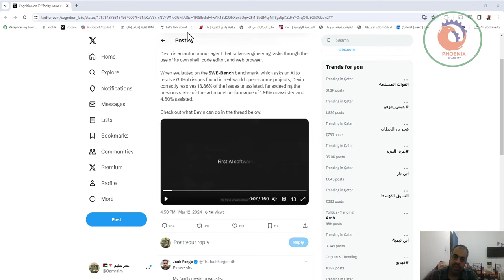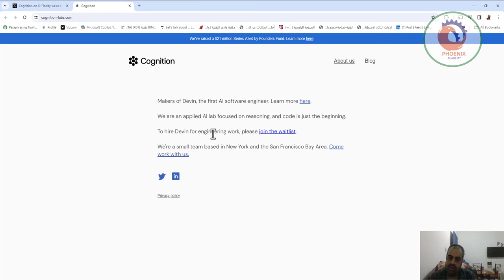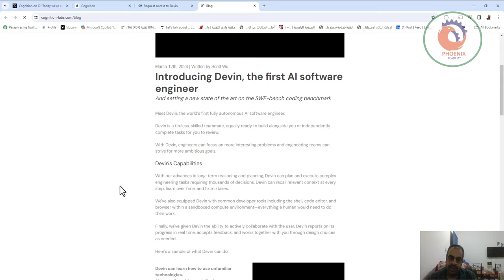أول مهندس برمجيات بالذكاء الإصطناعي قادر يعمل اي مهمة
هذه هي أكبر أخبار الذكاء الاصطناعي لعام 2024:

قامت شركة ناشئة تدعى Cognition Labs بإسقاط أول مهندس برمجيات للذكاء الاصطناعي في العالم:

• يُسمى Devin ويمكنه كتابة تطبيقات كاملة بنفسه
• في العرض التوضيحي، تمكن Devin من إكمال الوظائف الحقيقية المنشورة على Upwork
• كما أنه نجح في حل ما يقرب من 14% من مشكلات GitHub الموجودة في المشاريع مفتوحة المصدر في العالم الحقيقي (أفضل من العديد من المطورين)

وصف إريك جليمان، أحد مؤسسي شركة Ramp الناشئة التي تقدر قيمتها بمليارات الدولارات، العرض بأنه "العرض التوضيحي الأكثر إثارة للإعجاب الذي رأيته في العقد الماضي."

وصفها الرئيس التنفيذي لشركة Perplexity بأنها أول وكيل للذكاء الاصطناعي "يبدو أنه يتجاوز عتبة المستوى البشري ويعمل بشكل موثوق".

هذا هو ما يبدو عليه المستقبل.

أول مهندس برمجيات بالذكاء الإصطناعي قادر يعمل كل حاجة
حسب كلام الشركة اللي عملته فهو عدى كل الانترفيوهات بتاعة الشركات الكبيرة وكمان أنجز مشاريع من على upwork
الحقيقة انه صدمه كبيرة اوي انه قادر يعمل كل حاجة من الصفر لحد Production وكمان بدقة وقادر يتعلم أي Tool جديدة وعنده cmd خاص بيه وعنده كمان Web Browser خاص بيه عشان يقدر يبحث وقادر انه يحل أي خطأ موجود بسهولة جدا

❤️ روابط التواصل
✅ انستجرام